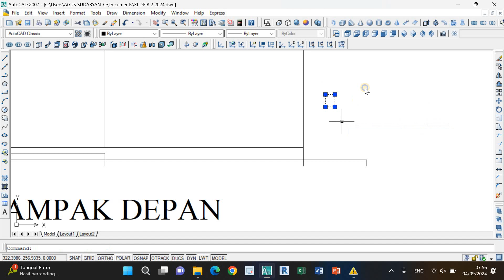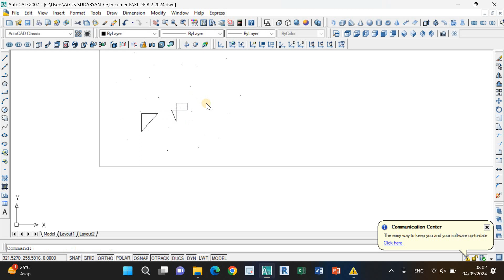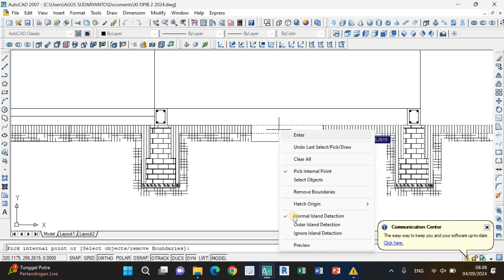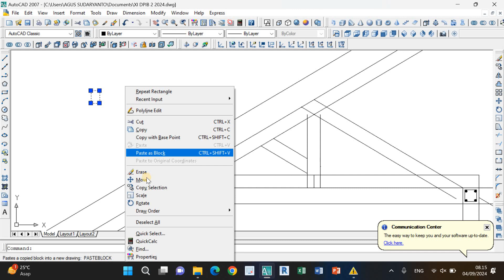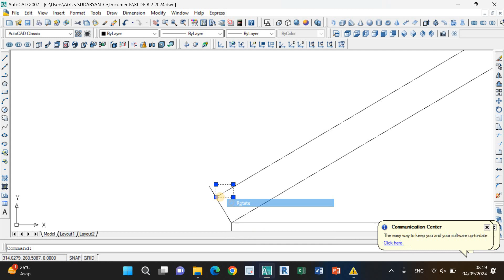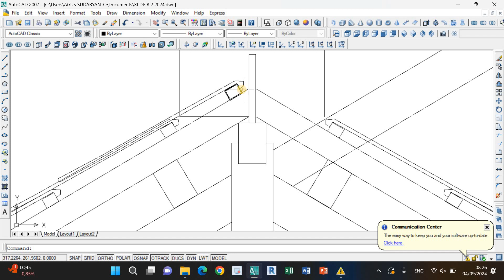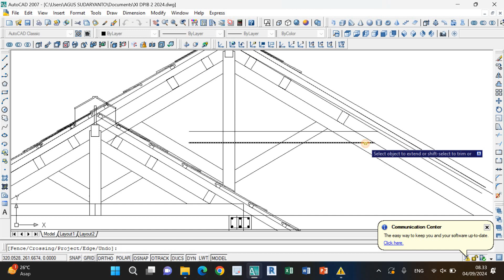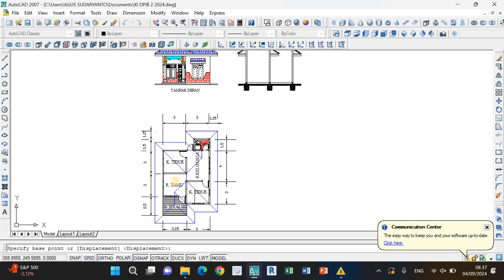MENGGAMBAR POTONGAN BANGUNAN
hai..hai ayo kita membuat potongan bangunan